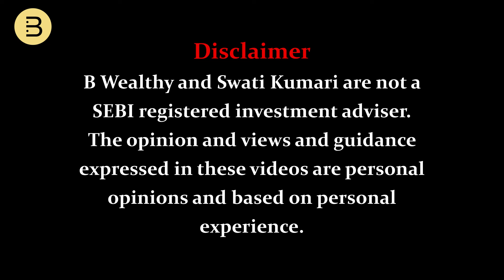New NPS Partial Withdrawal Rules Explained | Impact, Benefits & Key Changes (Effective Feb 2024)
Important Updates on NPS Partial Withdrawal Rules 🚨

In this video, Swati, the founder of B Wealthy, walks you through the key changes coming to the National Pension System (NPS) partial withdrawal rules, effective February 1, 2024.

🔑 What’s changing?

How the new rules could impact your NPS withdrawal plans.
Who can benefit from partial withdrawals and under what conditions.
Scenarios where you can use partial withdrawals, such as higher education, weddings, medical emergencies, and skill development.
Conditions to remember: Minimum three-year tenure, 25% withdrawal limit, and three withdrawal maximum.
Additionally, Swati breaks down the list of eligible diseases like cancer, kidney failure, heart surgeries, stroke, organ transplants, and more, that qualify for NPS partial withdrawals.

Stay informed and plan your NPS withdrawals wisely with the help of this easy-to-understand guide.

Don’t miss out on these important changes – watch till the end!

📅 Important Dates: New rules will be effective from February 1, 2024.

Time Stamp
0:00 Intro
0:23 Partial Withdrawal from NPS
1:35 NPS Partial Withdrawal Terms and Conditions